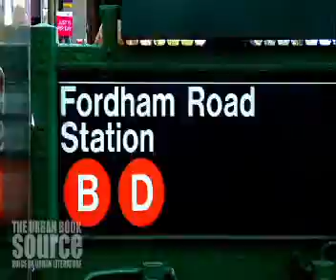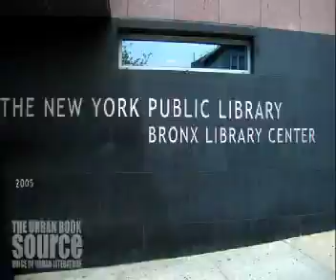Fordham Road, Bronx NY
Chris H. inspects readership on the streets of Fordham Road